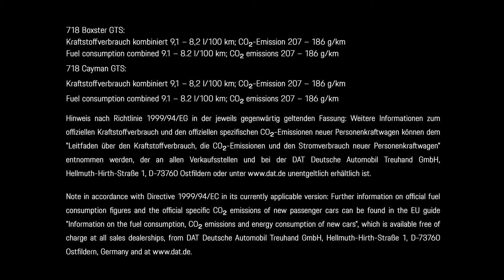Porsche 718 Boxster GTS & Porsche 718 Cayman GTS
Tailored for design and sportiness – the new Porsche 718 GTS models

Stuttgart. Porsche is expanding its mid-engine range with the new two-seater 718 Boxster GTS and 718 Cayman GTS. The vehicles’ power has now been increased to 269 kw (365 hp) thanks to a newly developed intake duct and an optimised turbocharger for the 2.5-litre, four-cylinder boxer engine. With these improvements, the engine delivers 11 kW (15 hp) more power than the 718 S model and up to 26 kW (35 hp) more power than its GTS predecessor models with naturally aspirated engines. The new mid-engine sports cars are available with manual six-speed transmission or optional Porsche Doppelkupplung (PDK). The GTS vehicles are equipped with a host of options as standard, such as the Sport Chrono Package, Porsche Torque Vectoring (PTV) with a mechanical rear differential lock and Porsche Active Suspension Management (PASM), which lowers the body by ten millimetres.

More power for more performance
The maximum torque of 430 Nm provides even better acceleration and flexibility values. This is available between 1,900 and 5,000 rpm. When combined with the PDK and Sport Chrono Package, the GTS models accelerate from zero to 100 km/h in 4.1 seconds. The vehicles’ top speed is 290 km/h.

Typical GTS: numerous black elements both inside and out
The GTS models stand out within the 718 model line not only in terms of technology, but also in their visual design. The new Sport Design apron at the front of the vehicle emphasises the vehicles’ sporty character. As is typical for GTS models, the front light modules and the Bi-Xenon headlights are black-tinted. At the rear of the vehicle, the tinted tail lights, black logos, black rear apron and centrally positioned black tailpipes of the standard sports exhaust system give the GTS its unique appearance. Black GTS logos at the base of the doors and 20-inch wheels painted in black (satin finish) complete the side view.

High-quality Alcantara and Porsche Track Precision App
GTS genes also shape the interior. The stopwatch of the Sport Chrono Package (included as standard) is integrated as a central component of the dashboard. Both the driver and front passenger can enjoy sports seats, which feature Alcantara centres as with the other Porsche GTS models. The sports seats Plus with GTS logos on the headrests can be electronically adjusted in two ways and provide increased lateral support and comfort. In addition, the interior features a high proportion of Alcantara, which can be found on the steering wheel trim, centre console and armrests, for example. Furthermore, drivers with a particular passion for sport are assisted by the Porsche Track Precision App (PTPA), which enables the driver to automatically record, display and analyse driving data on their smartphone.

718 Boxster GTS from EUR 78,160
718 Cayman GTS from EUR 76,137